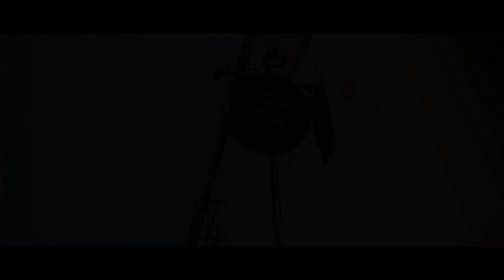SPOT CAMPAÑA SOCIOS XEREZ DEPORTIVO FC 17-18